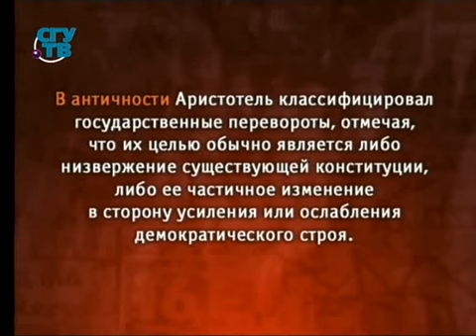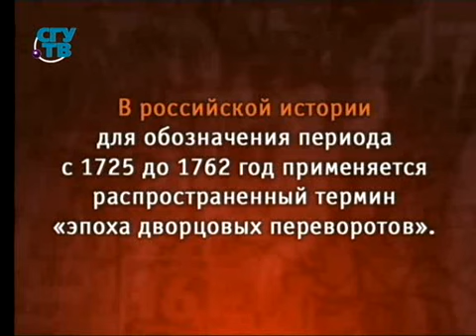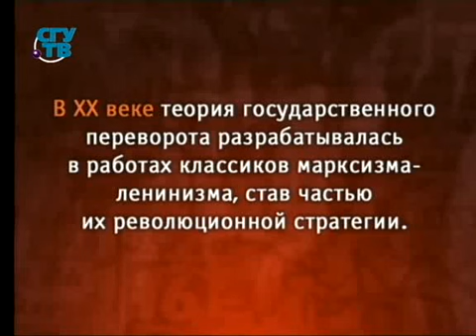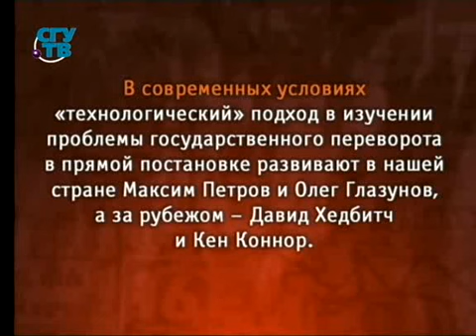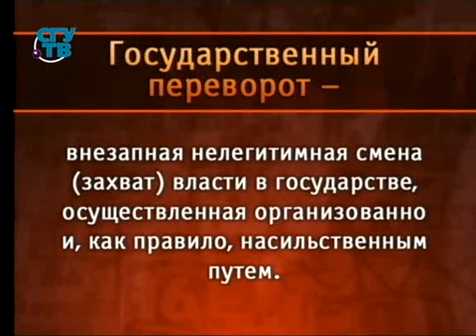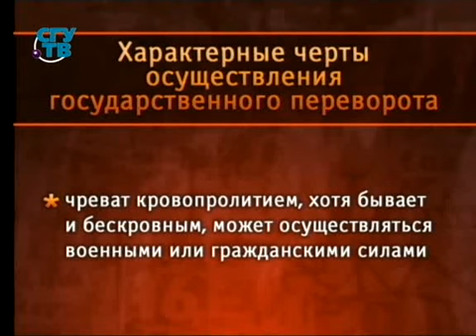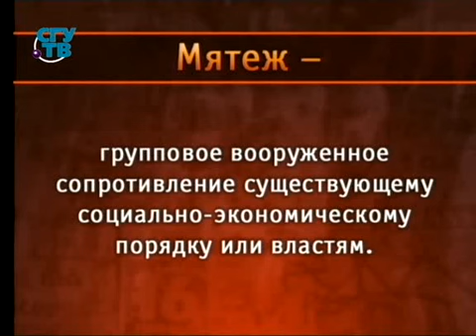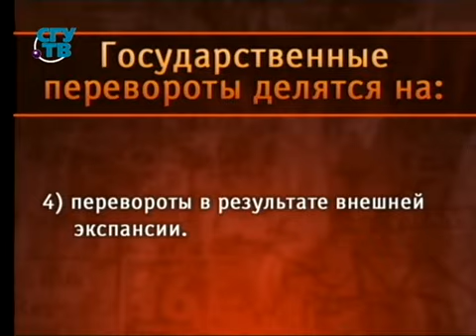Передача 2. Что такое государственный переворот и каковы его разновидности?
Государственный переворот: история и в истории. Юрий Циндренко. Образование для всех. Первый образовательный канал. Остальные передачи смотрите на